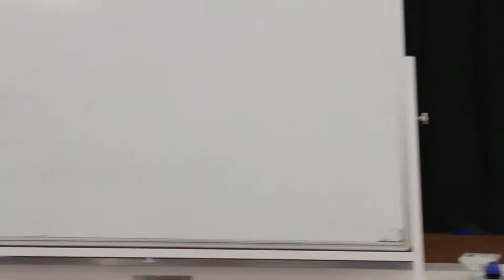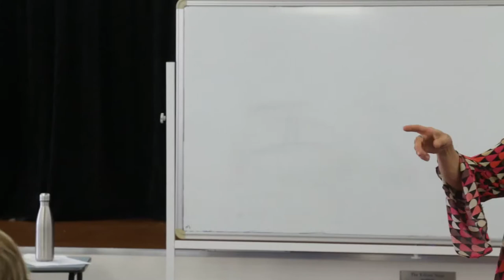Pam Purton presentation Queensland Womens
"Money Savings Workshop" by Pam Purton - presented at 2019 Queensland Women's Week event "Women - Let's talk about Money"
Hosted by Livingstone Shire Community Centre